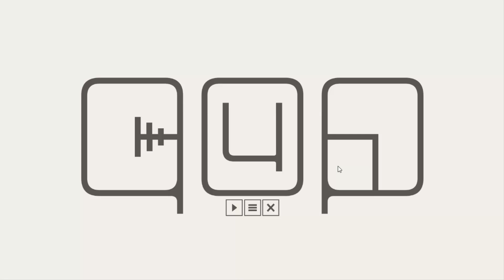Y por aquí no es - Qop 4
Buf, me esperaba algo mejor incluso sabiendo lo que había...